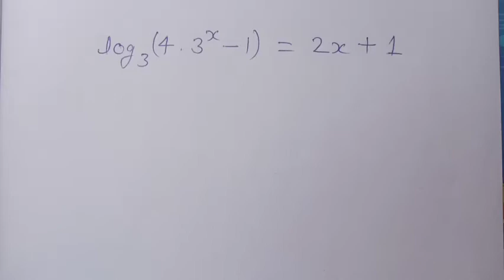Logarithmic equation | log(4.3^x-1)_3 =2x+1